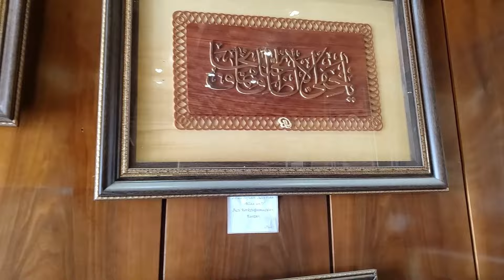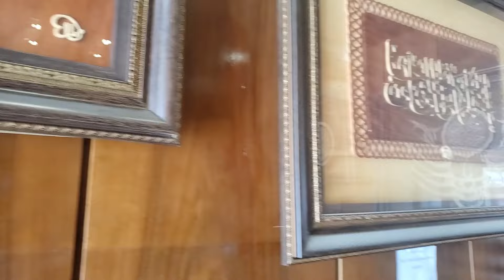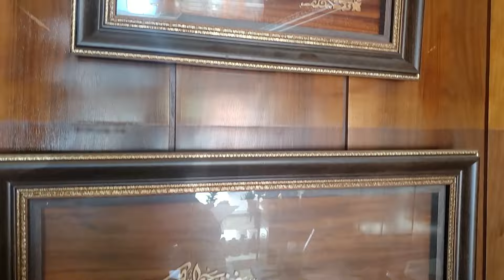TİGER WİTH FRET SAW / KIL TESTERE İLE KAPLAN YAPILIŞI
MEHMET ELBİ
KONYA SEYDİŞEHİR DE YAŞIYAN EMEKLİ BİR KIL TESTERE USTASI